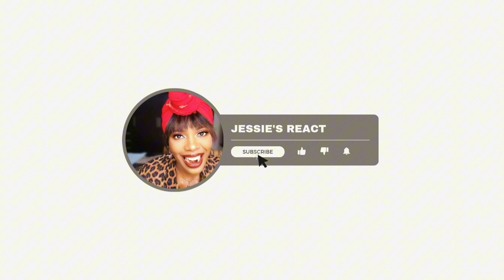Reacting to British Comedy The Two Ronnies - The Australians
the two  Ronnies  your nuts milord
the two Ronnies  mastermind sketch
the two Ronnies  sketches
the two Ronnies  four candles
the two Ronnies  best sketches
England comedy show,
funniest bit of British Comedy,
British Comedy
the most iconic  classic Comedy  moments , britbox,